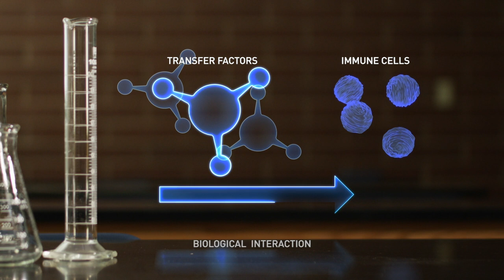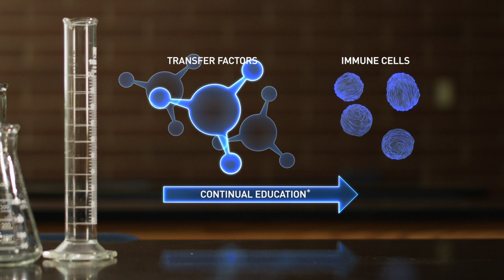How 4Life Transfer Factor® Works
Learn how 4Life Transfer Factor works and how it can help you educate, enhance, and balance your immune system.*

*This statement has not been approved by the Food and Drug Administration. This product is not intended to diagnose, treat, cure, or prevent any disease.

4Life offers supplements that support immune system health, body transformation, and general wellness. Achieve your healthy lifestyle goals with 4Life Transfer Factor® products to help you burn fat, build muscle mass, and more. Purchase products as a customer, or build your own business as a 4Life distributor.*

4Life Transfer Factor Science encompasses the research, technology, and innovation of products that educate your immune cells, supporting your immune system’s ability to recognize, respond to, and remember potential threats. 4Life Transfer Factor products are patented, certified, and highly researched. 4Life Transfer Factor is sourced in three proprietary ways to provide a wide range of personal immune system support.